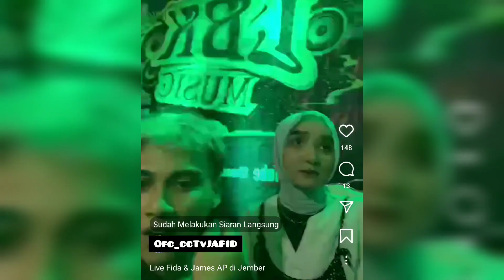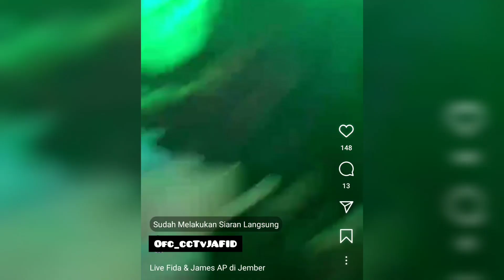James ap dan fida ap!!! fullll meleyoottt¡!!!!! janji gak nyengir dewe!!!